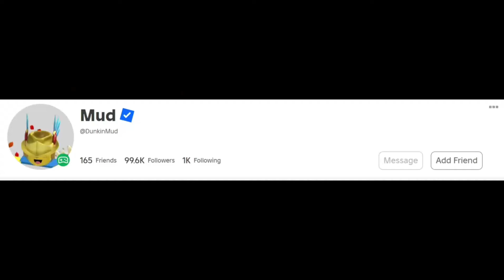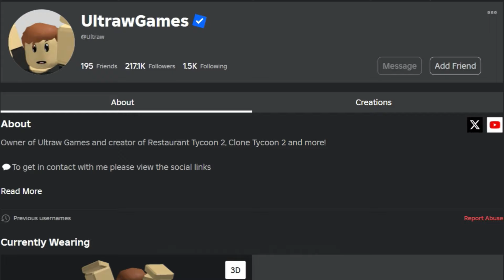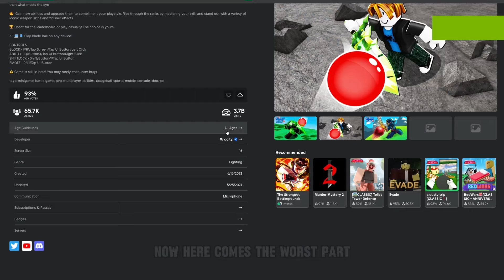The WORST Roblox Classic Games... (VERY BAD)